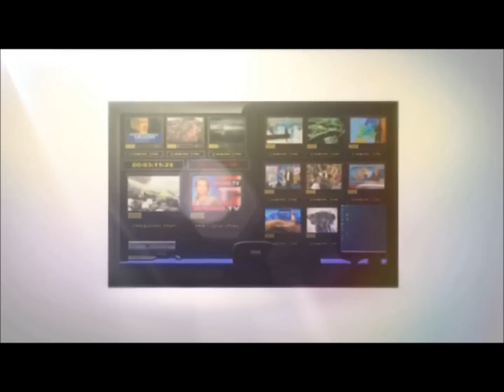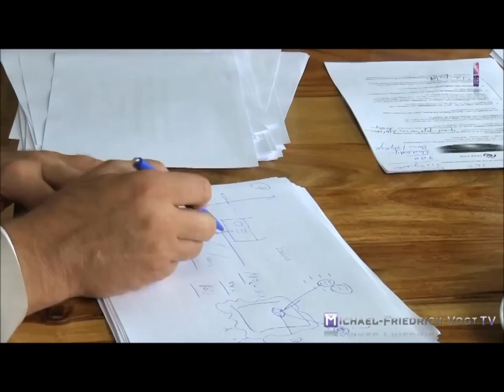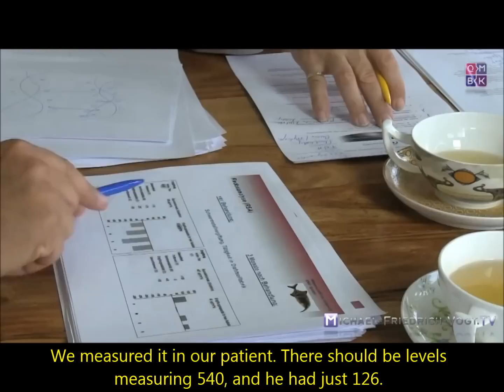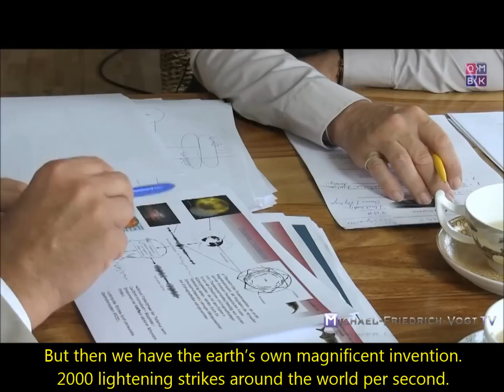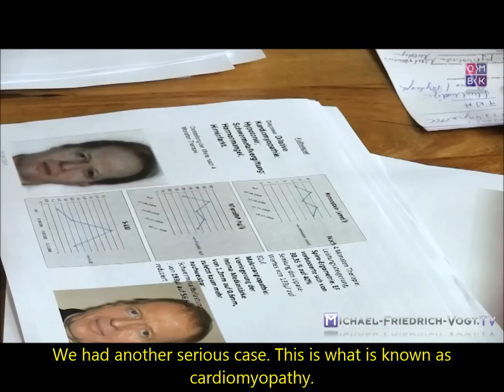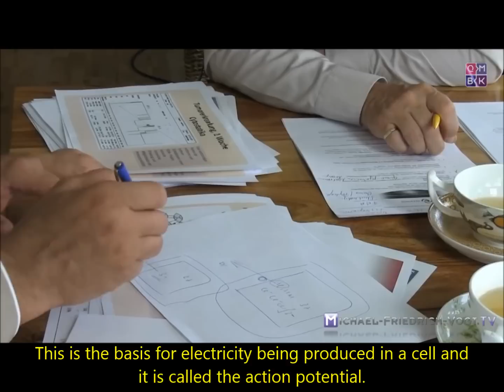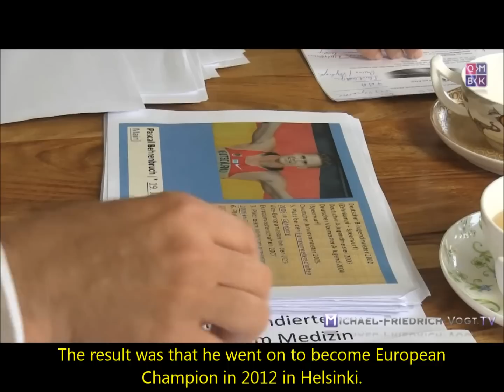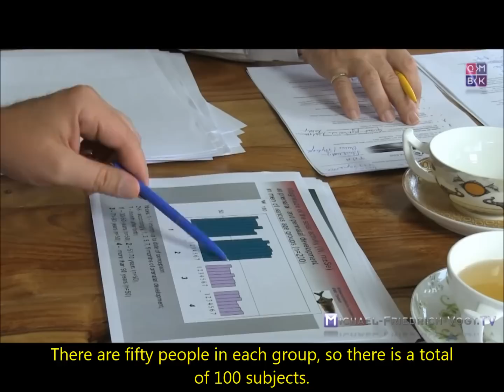From Space to Medical Practice – The Revolution of Medicine 2 of 3 Subtitles ENG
Prof.* Dr. nauk* Dr. med. Enrico Edinger in a conversation with Michael Friedrich Vogt.

The International Academy for Regulatory Medicine and Consciousness Research INAKARB is a center for health, education and seminars in which its founder Prof.* Dr. nauk* Dr. med. Enrico Edinger, Specialist in Neurology, Psychotherapy and Energy Medicine, unites conventional medicine with university-quality assured Holistic Medicine using high-quality procedures from the field of Space Travel Medicine under one roof.

Conventional medical methods function in a linear manner, just as chemical equations do. The body, however, works with an endless number of reactions which are interdependent and not individually calculable in advance. For this reason, purely conventional medical systems are successful in acute cases, but they seldom deliver sufficient success in chronic illnesses.

Within his scientific and therapeutic work, Prof.* Dr. nauk* Dr. med. Enrico Edinger has tasked himself with making use of the medical discoveries made in the field of space travel in his practical medical field here on earth. In this way, for example, scientifically-based processes of quantum physics and space travel medicine can be used for the specific treatment of chronic illnesses.

Based on a long-term experience and in co-operation with leading scientists, in particular those from the area of Russian space travel medicine, it has been possible for the first time ever to develop a scientific diagnostic and therapeutic system which is able to interpret individual holistic functions including still hidden physical and psychological states and treat them many years in advance. It is based on aspects of holistic medicine as well as personal psychological, physical and mental resources and on the principles of regulation and energy of the human body. Only regulatory medicine, with its bodily principles of biology seems to be able to stimulate and repair the body’s own regulatory mechanisms.

Therapy for chronic diseases which are generally difficult to treat, is carried out using selected aspects of conventional medicine, which are related to the individual and selected techniques of regulatory medicine from the field of space travel research, which are based upon criteria of international scientific holistic medicine.

After having achieved sufficient basic regulation and an almost complete balance between physical and mental/spiritual function including the characteristics of circadian rhythms, clear long-lasting rejuvenation processes, which are a legitimate desire of all people who have reached their economic goal of a lifetime of work, are able to be achieved. According to the Emperor of the Ming dynasty, age barriers are able to be clearly corrected towards rejuvenation with the achievement of total physical balance and the rhythmic harmony of all organs with one another by targeted cell regulation.

International Academy for Regulatory Medicine and Consciousness Research

Prof.* Dr. nauk* Dr. med. Enrico Edinger

*VEKK - Moskau

Bonner Straße 10
53424 Rolandseck